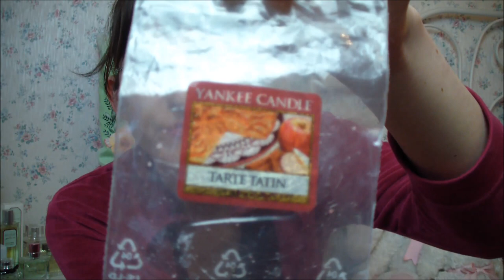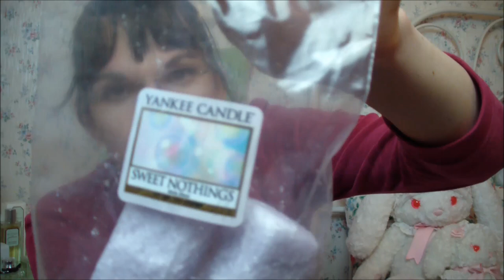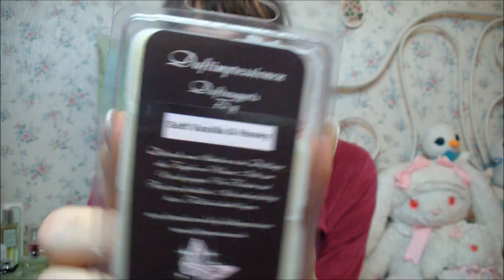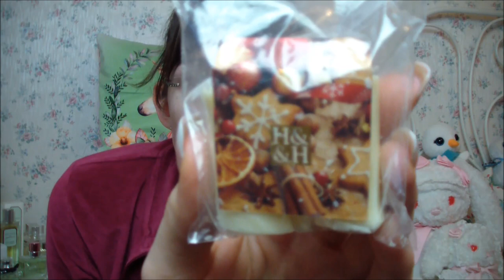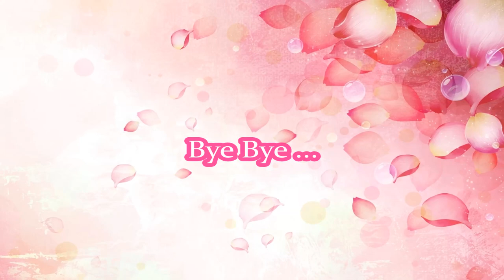Meine duftig süßen Momente *Dezember 2017 + Januar 2018* (Yankee Candle / Kringle Candle ) Deutsch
Heute teile ich mal wieder meine Monatsfavoriten Duftwachs / Duftkerzen / Parfum Damen aus meiner Sammlung mit euch. Ich habe einiges aufgebraucht und daher gibt es einiges zu sehen - von Yankee Candle, Juicy Couture, Mugler ...

Viel Spaß euch mit meinen Favoriten :-*

-Kringle Candle Apple Cider Donut

-Heart and Home Französische Vanille
-Heart and Home Baked Apple
-Heart and Home Sugar and Spice

-Enchanted Scents Der kleine Lord
-Enchanted Scents Oh so Magic
-Enchanted Scents Magic Winterberry
-Enchanted Scents American Girl

-Duftimpressionen Soft Vanilla and Honey